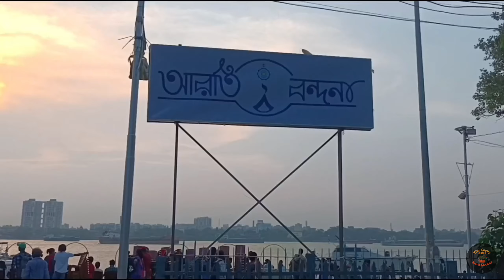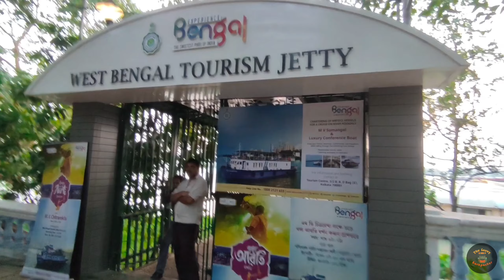Kolkata Ganga Aarti | বারাণসীর মতো গঙ্গা আরতি এখন কোলকাতায় | Full Details |kolkata ganga aarti ghat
Kolkata Ganga Aarti | বারাণসীর মতো গঙ্গা আরতি এখন কোলকাতায় | Full Details | Aarti beside Ganga |

🌍 Train Time From Dumdum to Eden garden
🚆 Habra to Majherhat Local

🕉️  Aarti Time - 6:00 - 7:00 pm

🎧 MUSIC CREDIT - song : Markvard - Take Me Away

Song : Roy Knox and Friends: Lost in Sound